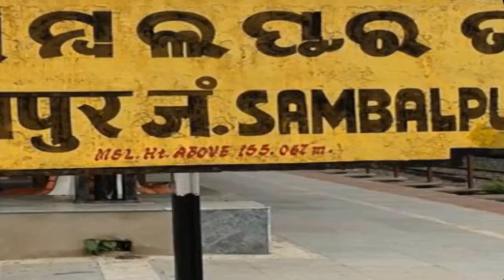Amazing Dance by Sakhipara Girls on Birsa Munda Jayanti